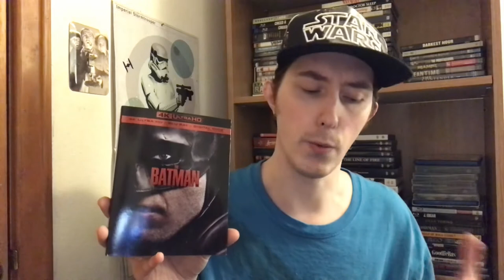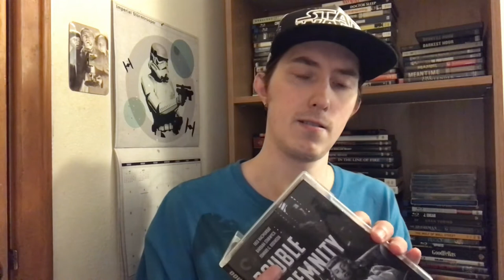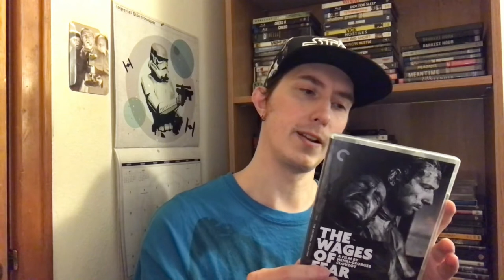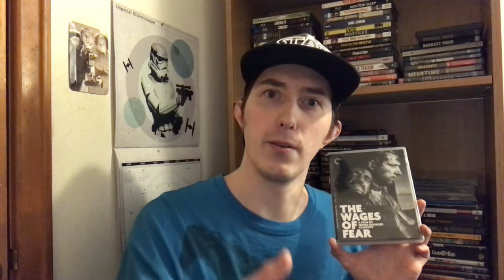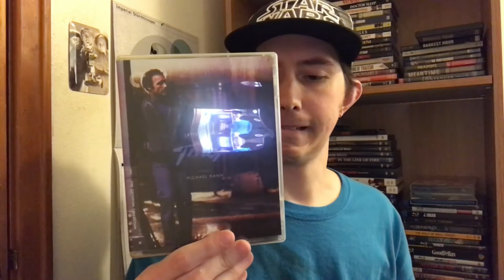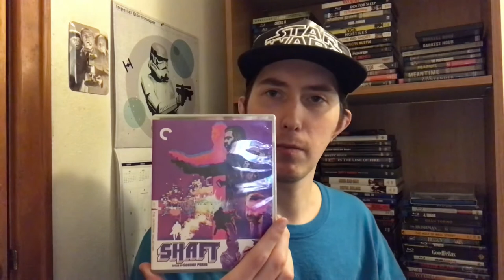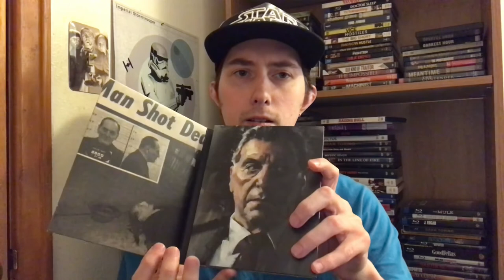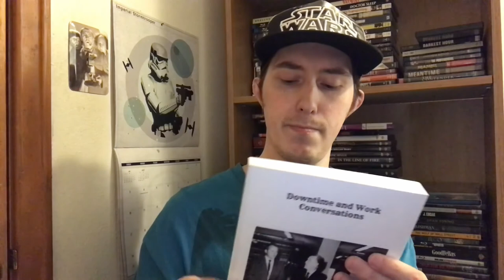Film Talk: Episode 326- New Films I got this Summer (including films in the Criterion Collection)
New films I got this summer, including many during the Barnes & Nobel Criterion sale.